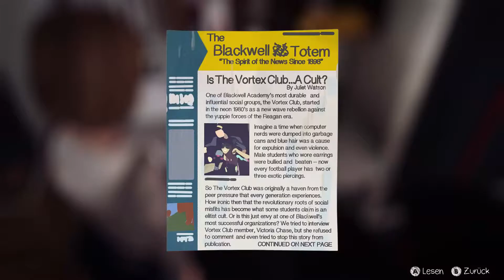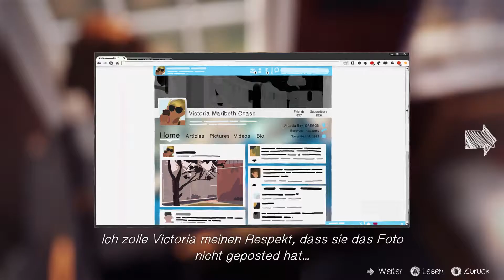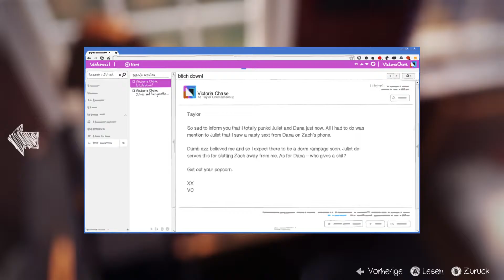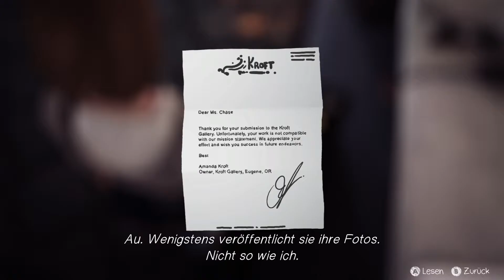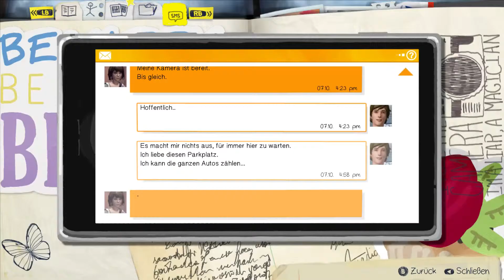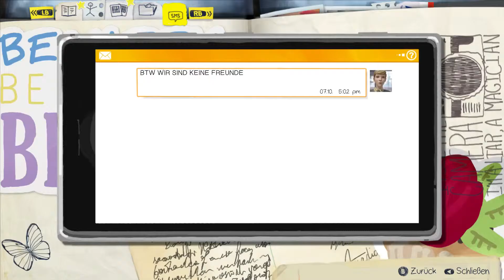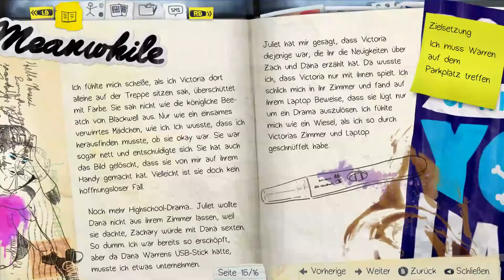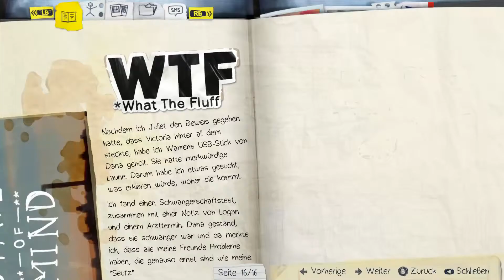Let's Play Life is Strange #06 [Episode 1] Bitchfight time ♦GER♦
Wir wollten nur unseren USB-Stick zurück holen, stoßen aber sofort auf größere Probleme. Ein Zickenkrieg wütet und will von uns gelöst werden :P